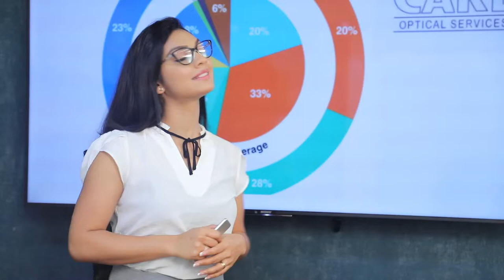සජිත් ප්‍රේමදාසට පක්ෂ නායක කම අවශ්‍ය නෑ.වටේ ඉන්න අයට තමයි ඒක ඕනේ.| Breaking.lk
සජිත් ප්‍රේමදාසට පක්ෂ නායක කම අවශ්‍ය නෑ.වටේ ඉන්න අයට තමයි ඒක ඕනේ.